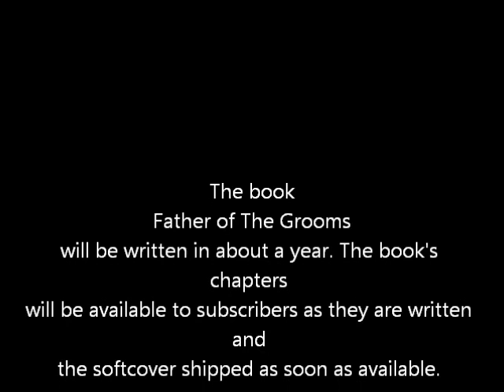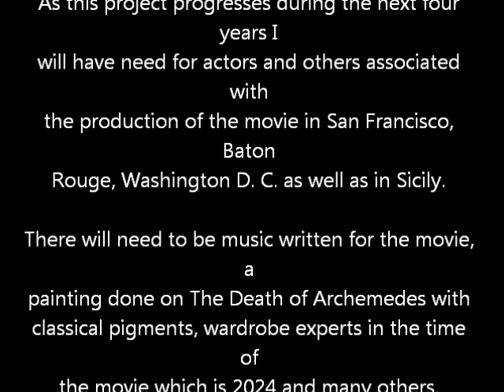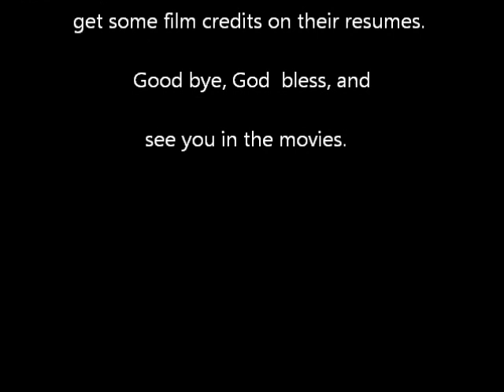Props and Wedding Outfits for a Sicilian Movie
I went to Sicily to look for locations, props and to gather information for my  book and movie, Father of The Grooms.